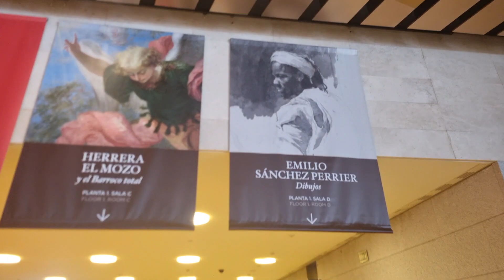Prado Museum (Madrid) - The Spain Campaign - day 8